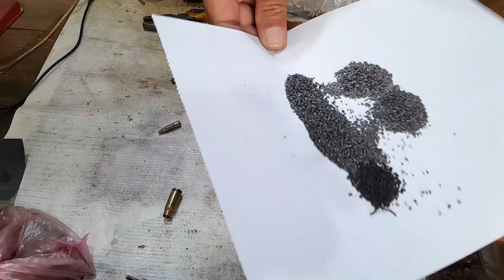Iformation about rifle 44bore bullets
darra adam khel gun market
darra made 44 bore bullets
darra made 44bore ammo
mp44 bullets price

یہ صرف معلوماتی ویڈیو ھے جس میں راٸفل 44بور کی اچھی اور ھلکی گولی کی پہچان بتاٸی گٸی ھے۔